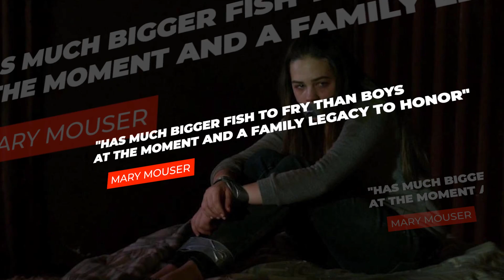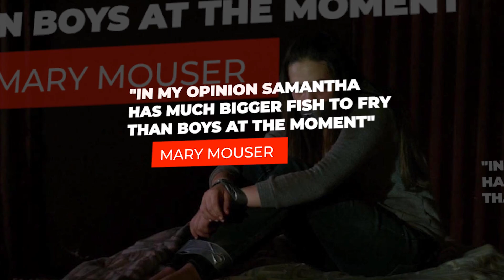Cobra Kai Season 5 Details About Samantha's NEW Romance..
Welcome back to Show Spot.  Cobra Kai star Mary Mauser teases details of Samantha’s romantic history in season five. Set 34 years after Daniel LaRusso (Ralph Macchio) defeats Johnny Lawrence (Willam Zabka) in the 1984 All-Valley Tournament at the end of Karate Kid, Cobra Kai became a huge Netflix success after the streaming service took the series from the YouTube Red platform. Created by John Hurwitz, Hayden Schlossberg and Josh Heald, Cobra Kai focuses on Johnny and his mission to rebuild his former dojo as a sensei. Thanks to a new influx of karate students, including Daniel’s daughter Samantha LaRusso (Mauser), as well as focusing on the persistent rivalry between Johnny and Daniel, the series continues to be a pop culture phenomenon.

Now Mauser is talking about Samantha’s storyline in the fifth season. In an interview with Deadline, Mauser reveals details of Samantha’s personal life and says that, in her opinion, “people will be happy” with her arch in season 5. Mauser says Samantha has a family legacy that needs to be maintained, and “there’s a much bigger fish than the boys at the moment. ” “The premiere of the fifth season of Cobra Kai, scheduled for September 9, 2022, has many unfinished ends that need to be tied up. After the end of season 4, Terry Silver betrayed John Crease (Martin Cove), Chozen (Yuji Okumoto) teamed up with Daniel, and Samantha’s karate journey took an unexpected turn. As Mauser suggested, Samantha’s personal life may be the last thing she thinks about after the events of season 4, but it will still be relevant in the upcoming part.